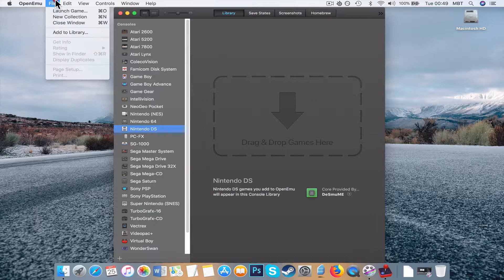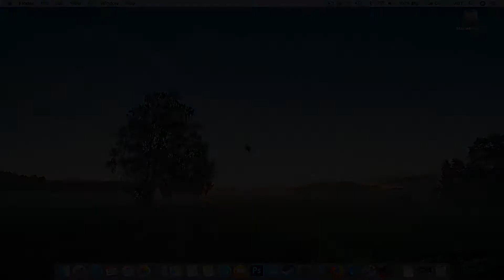Super Mario 64 DS (NDS) Emulator Tutorial MAC